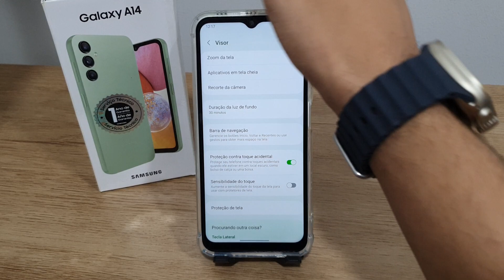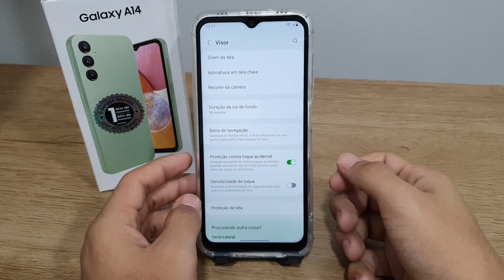Como ativar a proteção contra toques acidentais no Samsung A14 - Passo a passo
Fala pessoal!! vou mostrar nesse video passo a passo de como ativar a proteção contra toques acidentais no Samsung A14
✩ Redmi Note 9 64G / 128GB
✩ Redmi Note 9S 64G / 128GB
✩ Poco X3

★Contato de parcerias:
✩ Poco X3